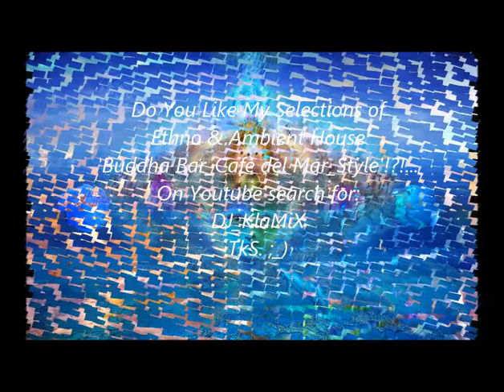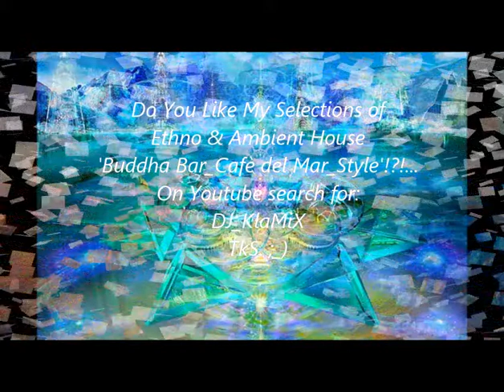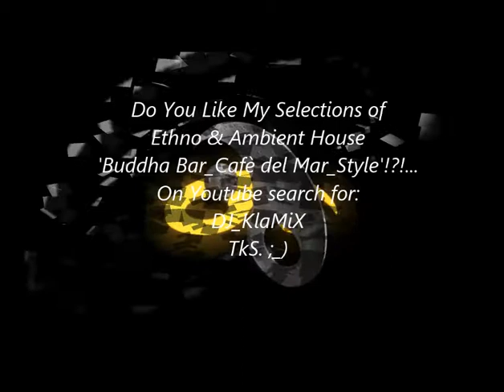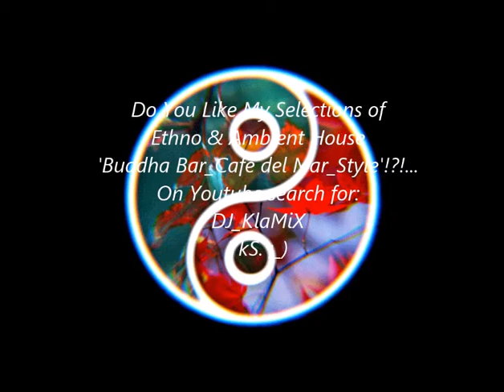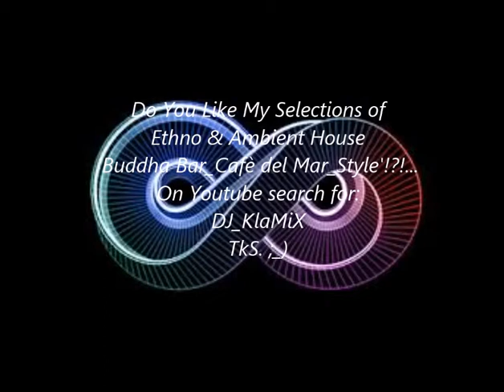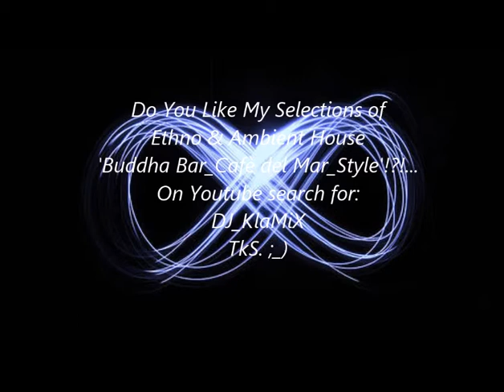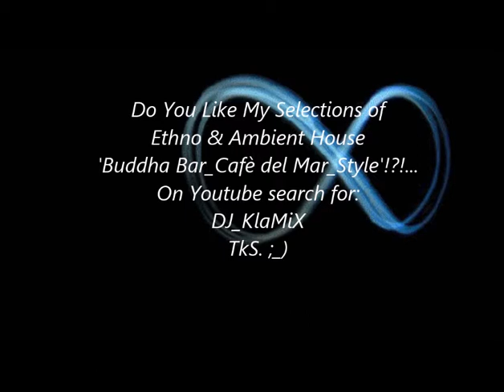My Mini_MiX 'Blinded Karma' - Ethno & Ambient House ('Buddha Bar_Cafè del Mar_Style')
DJ_KlaMiX ''Presents'': My Mini_MiX  'Blinded Karma' - Ethno & Ambient House ('Buddha Bar_Cafè del Mar_Style') (KlaMiX Edit')